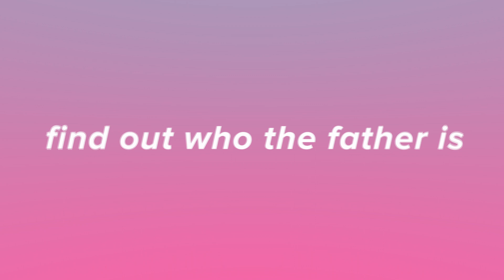THE SECRET LIFE OF A SORORITY GIRL EPISODE 2 TRAILER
WHO’S READY FOR EPISODE 2 ???

My Tiktok account @moviemad.ness also shows some more hacks and tips of a film student so go check that out as well!

19!! (as of when this video was posted)
✰ where do you live?
Santa Clarita, California
✰ editing software?
FINAL CUT PRO X
✰ camera?
Canon EOS Rebel T7
✰ thumbnail photos?
Phonto and Canva

✰THE SECRET LIFE OF A SORORITY GIRL FULL EPISODE

✰THE SECRET LIFE OF A SORORITY GIRL episode 2 soundtrack